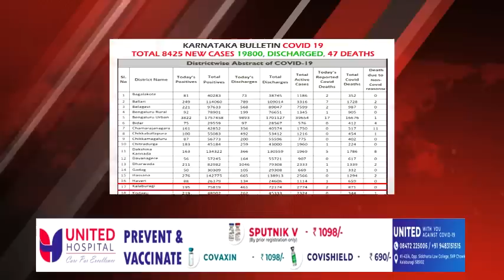GLB | DAILY BULLETIN 06 FEB, 2022 GULBARGA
DAILY BULLETIN 06 FEB, 2022 GULBARGA